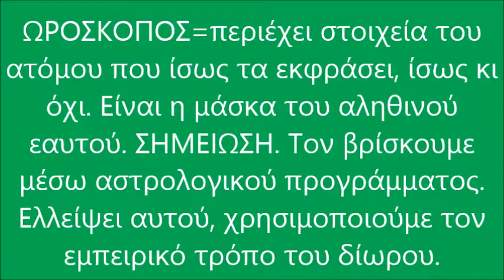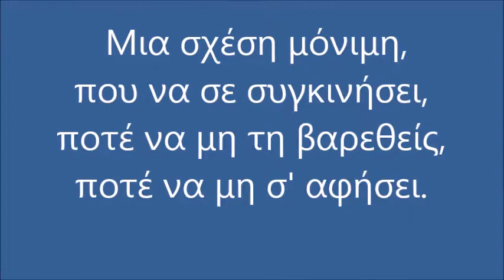ΖΥΓΟΣ ΜΕ ΩΡΟΣΚΟΠΟ ΤΑΥΡΟ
ΖΩΔΙΑ ΚΑΙ ΩΡΟΣΚΟΠΟS